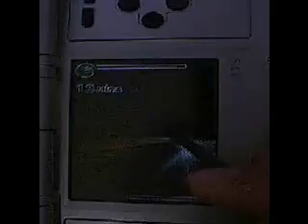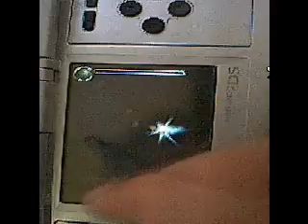Ninja Gaiden DS _ final boss